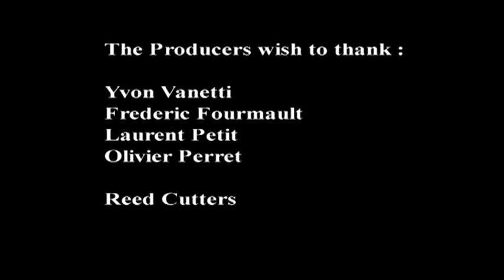BARGING THROUGH FRANCE - PT 25 - LA CAMARGUE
Richard Goodwin continues his Adventure across France.
The Camargue is a huge flat area situated in the Rhone delta between the two branches that the river makes on it's way to the Mediterranean. I visited two industries in the marshy area which interested me very much.

The first one is the reed gathering trade. I saw how they cut reeds by
hand and later I get to ride on and enormous machine specially
constructed for the purpose. It has hugely wide tyres so that it can
glide over the marshy areas where the reeds grow.  Reeds are used in
very many different ways that I found very interesting.

I then go out fishing with a professional fisherman who fishes in the
shallow lakes of the Camargue. It was a very fascinating day, watching
him manage his nets and land his eels, carp etc. He is a very good
communicator and explains a good deal about the habits of eels who
change from salt water to fresh water and back again on their way to the
Sargasso Sea to breed.

They say that the famous wild horses of the Camargue were a gift from
Neptune but others say they came from the steppes of Central Asia. They
are a really tough breed and they never come into the stables even when they give birth. They are sold all over Europe but they should be seen in a herd as they are here in this film.